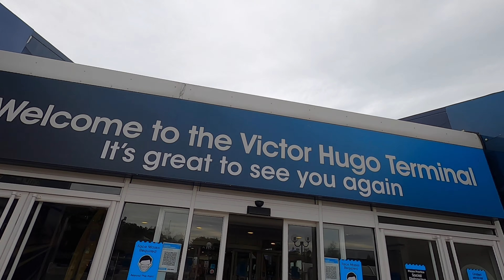Driving Through England & France To Belgium via Eurotunnel